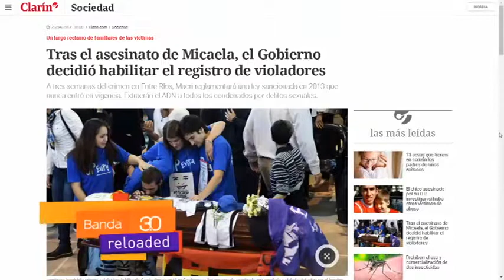LARISA SERRANO - CASO MICAELA